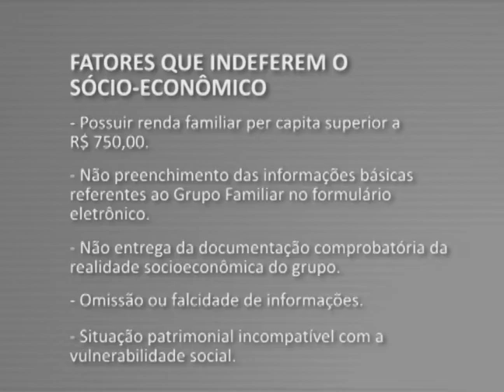Vestibular 2012 - Benefício socioeconômico